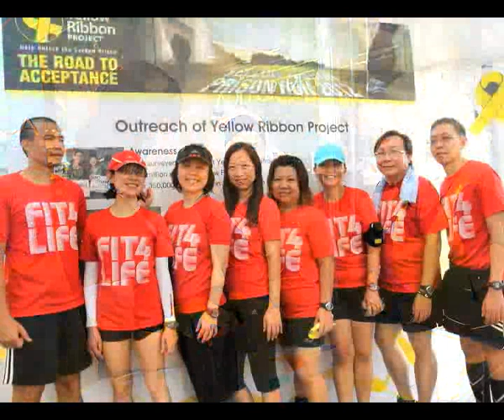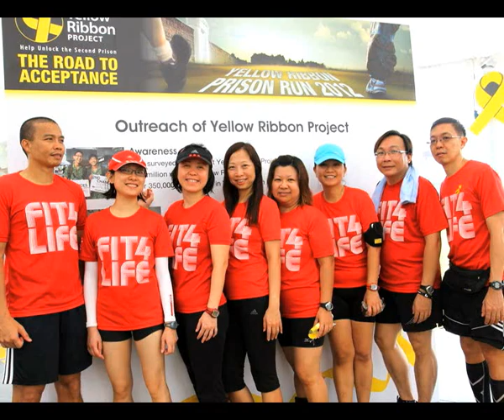Song 03 Cradle for My Soul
Cradle For My Soul

An original inmate composition from the Yellow Ribbon Song Writing Competition

Taken from "Aspirations" Album by SouthEast CDC

As I lay in bed, I'm not afraid
Cause someone's watching over me
Now through this darkness I could see

I find it so hard, don't know how to start
To tell you how it feels to know
I can sleep in this cradle for my soul

Chorus
Turn on my light, sit by my side
Embrace me all night, and be my guide
Can you hear my heartbeat and my cries?
Soothe my sadness with sweet replies

Your loving words
Heals me with I'm hurt
In times when I was headstrong
You did not desert me
Though I was wrong

I know that someday, I'll bravely face
The lessons in life I will go through
To ever learn to love like you